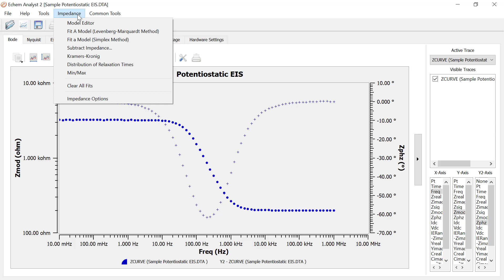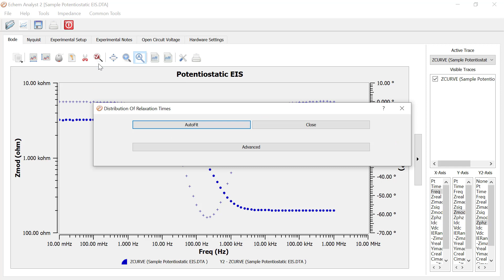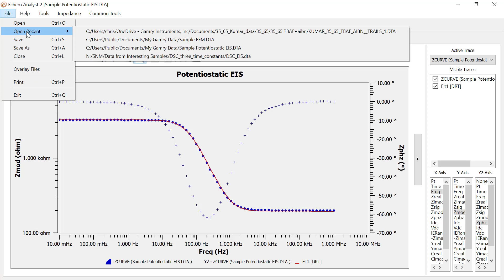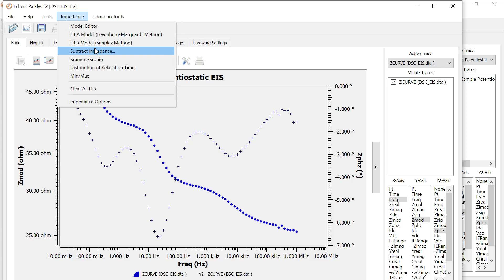Distribution of Relaxation Times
The third in our series of videos on our new Echem Analyst 2 Data Analysis Software Program, introduces a new function available in EA 2, Distribution of Relaxation Times